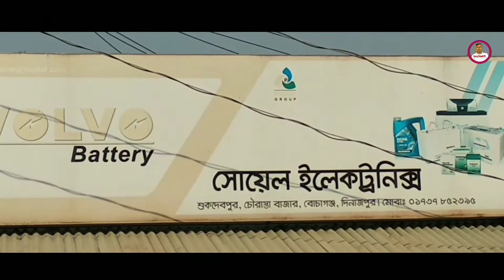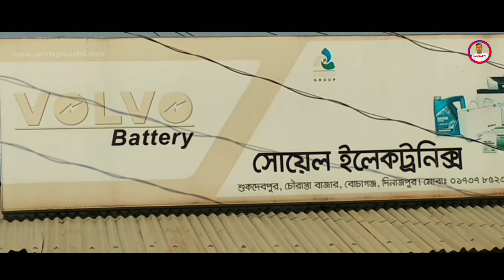বিদ্যুত সংযোয়ের অভাবে ২৫ বছরেও চালু হয়নি গভীর নলকূপ, শত শত একর জমিতে ইরি আবাদ অনিশ্চিত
দিনাজপুরের বোচাগঞ্জ উপজেলার ছাতইল ইউনিয়নের যশোর জঙ্গলিপীর গ্রামে বিদ্যুৎ সংযোগের অভাবে BADC এর আওতায় চালু হওয়া ১টি গভীর নলকূপ প্রায় ২৫ বছরেও চালু করা সম্ভব হয়নি। ফলে ২৫ বছর ধরে সেচ সুবিধা থেকে বঞ্চিত ৩-৪শ’ একর জমি। এছাড়া BADC ও পল্লী বিদ্যুৎ অফিসে বার বার গিয়েও বিদ্যুৎ সংযোগ না মেলায় আসন্ন ইরি মৌসুমে জমি আবাদে সেচ নিয়ে অনিশ্চতা ও দিশেহারা হয়ে পড়েছেন কৃষকরা।
স্থানীয় কৃষক ও গভীর নলকূপের মালিক মোঃ আনছার আলী জানান BADC এর আওতায় ৮০র দশকে দিনাজপুরের বোচাগঞ্জ উপজেলার ছাতইল ইউনিয়নের যশোর জঙ্গলিপীর গ্রামে স্বল্প মূল্যে সেচ সুবিধার জন্য ডিজেল চালিত এই গভীর নলকুপ স্থাপন করা হয়।
তিনি জানান, ১৯৯৫ সালে এই গভীর নলকূপটির ইঞ্জিন নষ্ট হয়ে যায়। ফলে এর আওতায় ৩-৪শ একর জমি ইরি চাষের আওতা থেকে অনেকটাই ছিটকে পড়ে যায়।
আনছার আলী জানান, বিদ্যুৎ সংযোগের জন্য তিনি অনেক বার BADC ও পল্লী বিদ্যুৎ অফিসে গিয়েছেন, কিন্তু সংযোগ পাননি।

কৃষকদের কেউ কেউ নিজেরাই ছোট ছোট ডিজেল চালিত সেচ যন্ত্র বসিয়ে পানির চাহিদা পূরণের চেষ্টা করছেন। কিন্তু এলাকাটিতে পানির লেয়ার ১০০ ফিটের নিচে হওয়ায় কাঙ্গক্ষিত সেচ সুবিধা পাচ্ছেন না কৃষকরা। ফলে পানির অভাবে অনেকেই ভূট্টা জাতীয় ফসল আবাদের দিকে ঝুকে পড়েছেন। এমন্তাবস্থায়, উক্ত গভীর নলকুপটি চালু করা একান্ত প্রযোজন।
স্থানীয় কৃষকরা মনে করেন, গভীর নলকূপটি বিদ্যুৎ সংযোগের আওতায় আনতে পারলেই বিস্তির্ণ এলাকায় আবার ইরি আবাদ বহুগুণে বেড়ে যাবে। ফলে নিজেদের পাশাপাশি দেশের খাদ্য চাহিদা পূরণে উক্ত এলাকাটি বিশেষ ভূমিকা পালন করবে।

0:00 Intro
0:15 Headline
0:40 Main Info
0:50 Description
3:30 Opinion
5:15 Solar Pump